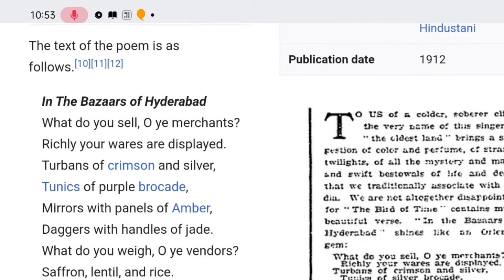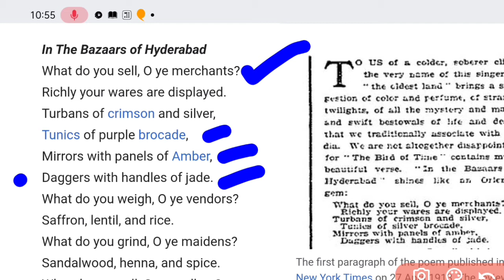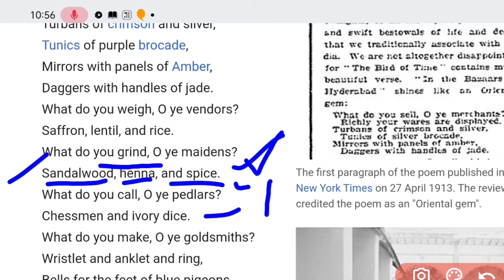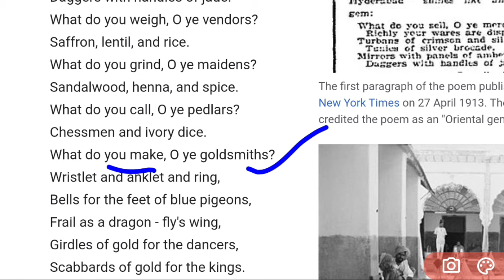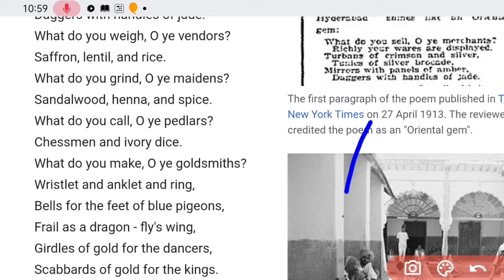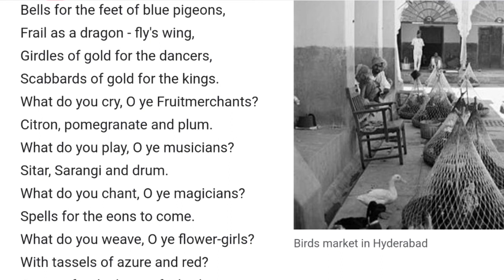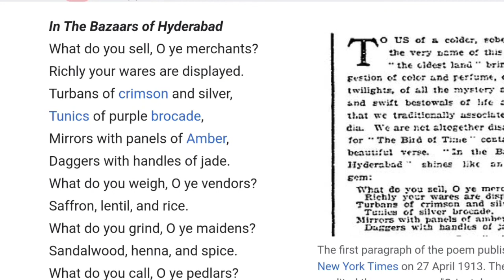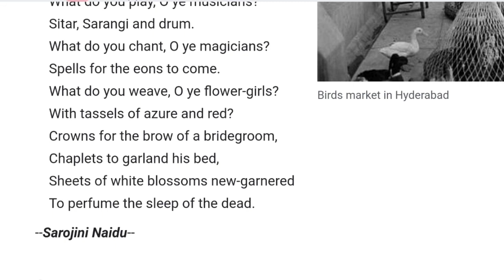The Bazaar at Hyderabad by sarojini Naidu in bengali || Shortlit || Netaji subhash mahavidyalaya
Hi friends..
Here you are watching
College in Tripura
Syllabus
Foundation 1 course.
All collages of tripura syllabus

I hope you love this